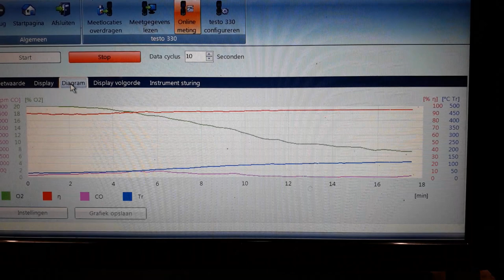Batch Box Rocket Stove 33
DSR1+ development. Some minor changes since number 32, test results are getting better and the core appears to be very stable. As soon as the afterburner tube is hot, nothing seems to go wrong, not even very low levels of O².